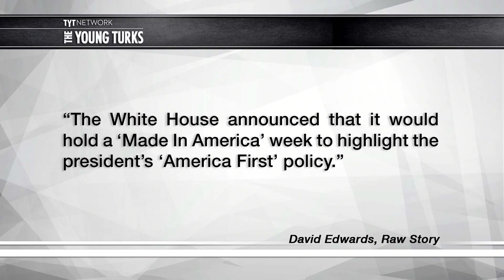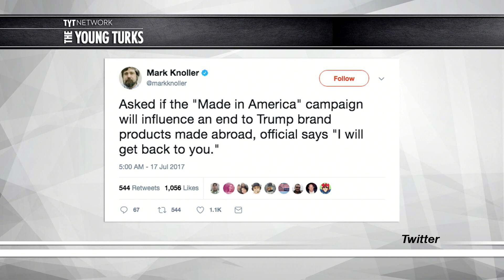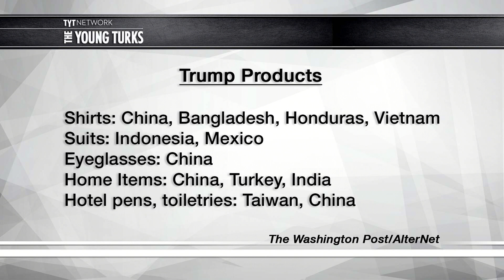Trump's 'Made In America Week' Backfires BIGLY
Twitter had a field day with this one. Cenk Uygur, host of The Young Turks, breaks it down.

"President Donald Trump is set to declare this week “Made In America” week to help promote products manufactured in the United States, according to The Hill.

But he’s already coming under fire for the move, given that Trump-branded products are often manufactured overseas.

Many of Trump’s clothing items have been made in Mexico and China. During the campaign last year, his use of steel and aluminum from China became a campaign issue.

And just last week, The Washington Post reported on the fashion line of first daughter and White House aide Ivanka Trump, finding that much of it is made by low-wage workers in countries such as Bangladesh, Indonesia and China.

White House spokeswoman Helen Aguirre Ferre was asked on Sunday if the president would use “Made in America” week to push his daughter to make those products in the United States.”*